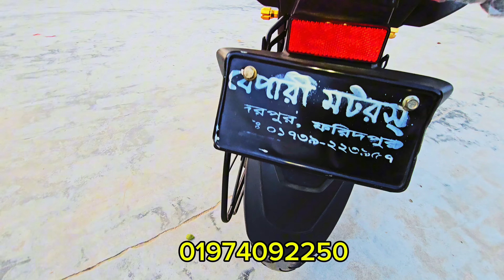চলছে ৯৩০০ কিলো Suzuki Gixxer price in Bangladesh 2024|second hand dream bike |used bike price in BD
ফরিদপুর সদর খলিলপুর বাজার সুলতানপুর খেয়াঘাট

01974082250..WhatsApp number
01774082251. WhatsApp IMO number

বাইক চর পূর্বের যে ভিডিওটা ক্লিক করুন